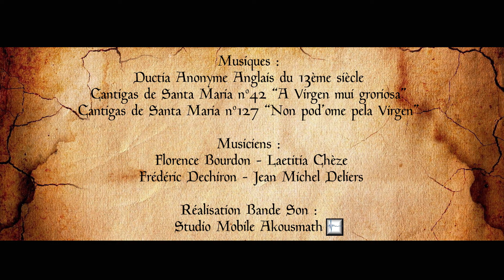Celestiaes Musique médiévale - Teaser-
Vidéo de présentation de Celestiaes Musique Médiévale . Novembre 2019.